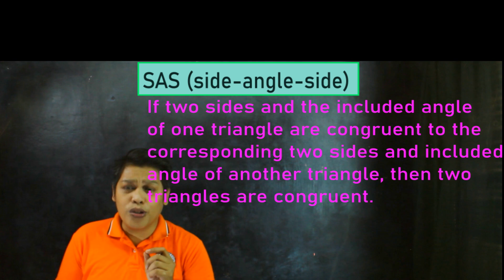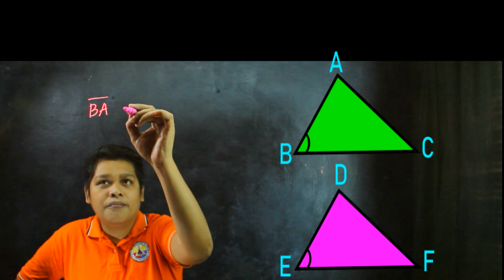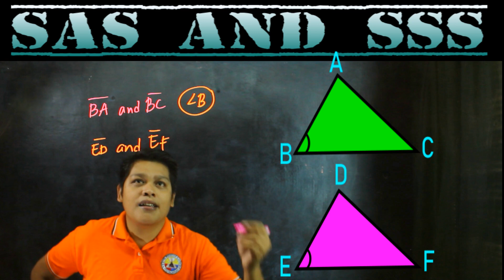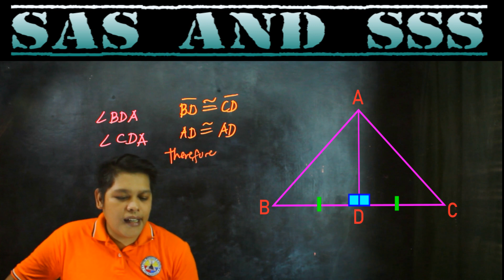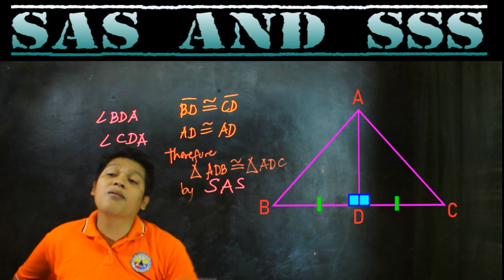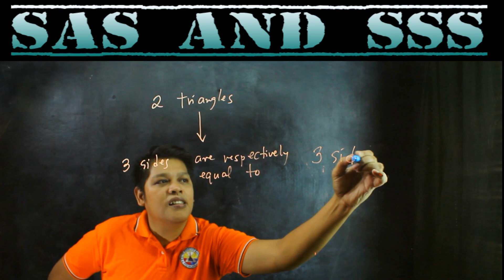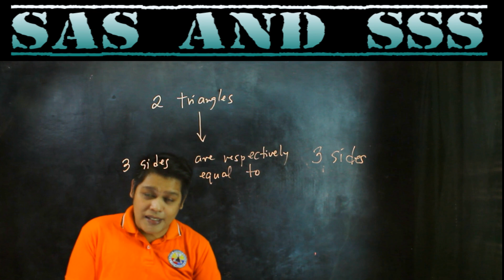Triangle Congruence | SAS (side-angle-side) and SSS (side-side-side)